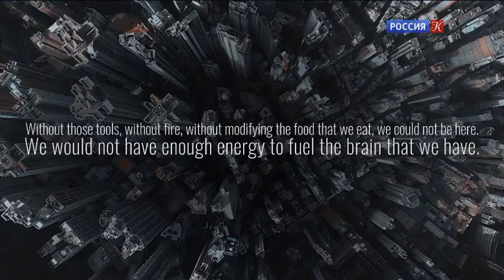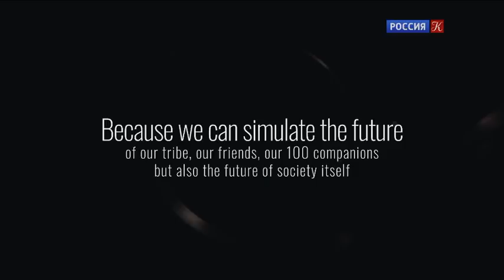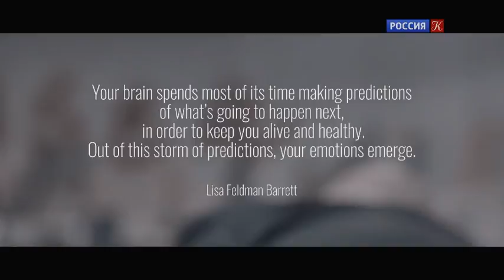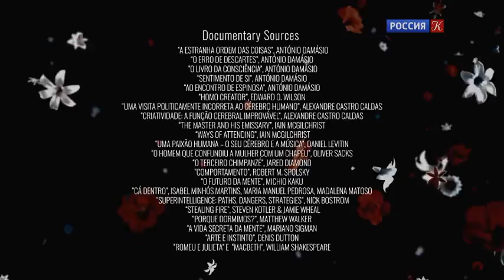Тайны мозга. Как возникают эмоции. Серия 1.2020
Есть. Тайны мозга. В стадии развития. Серия 2
Тайны мозга. Недостающее звено. Серия 3
Тайны мозга. Неисчерпаемые возможности. Серия 4
1.До недавнего времени наука не уделяла необходимого внимания эмоциям. Лишь во второй половине ХХ века они стали предметом серьезных исследований. Когда-то разум связывали с мозгом, а эмоции – с сердцем. Сегодня известно, что именно мозг обладает мощнейшими механизмами, которые, находясь в диалоге с телом, создают чувства и эмоции.
2.Наш мозг постоянно находится в стадии развития. Нейронная сеть видоизменяется, обучаясь каждой новой задаче, подобно куску мрамора, в процессе ваяния приобретающего новую форму. Интенсивная тренировка укрепляет нейронные связи и может приводить к структурным изменениям в мозге. То, каким наш мозг может стать, зависит от того, как мы будем его использовать.
3.Ученые полагают, что к 2050 году каждый пятый, а то и третий человек будет страдать деменцией. Дефицит памяти – одна из самых больших проблем. По некоторым оценкам, она затрагивает каждого пятого человека в мире. Что происходит у нас в голове, что вызывает такой дисбаланс между телом и мозгом? Куда и почему уходит память? Есть ли выход?
4.Нейробиология и кибернетика объединили усилия, чтобы создать новый вид – киборга. Их цель – исправить биологические дефекты. Благодаря имплантации датчика в мозг парализованные люди снова обретают способность двигаться. Телепатия и телекинез переходят из научной фантастики в нашу реальность. Слияние человеческого мозга и технологий уже началось. Но сможем ли мы вовремя остановиться? Или мозг человека, способный порождать новый вид суперкиборгов, приведет к гибели человека?